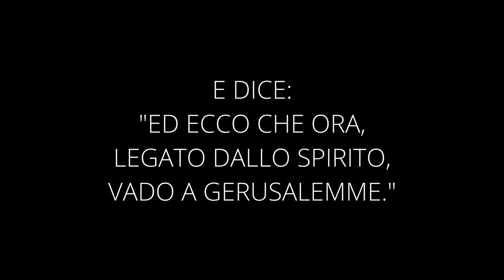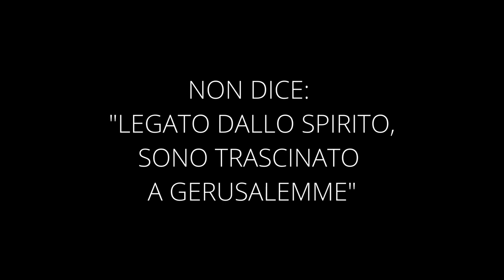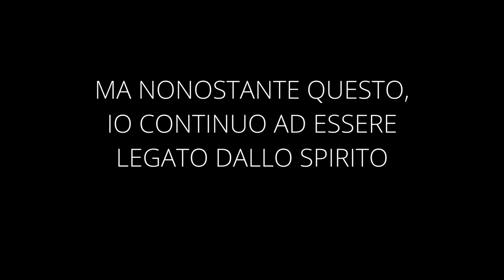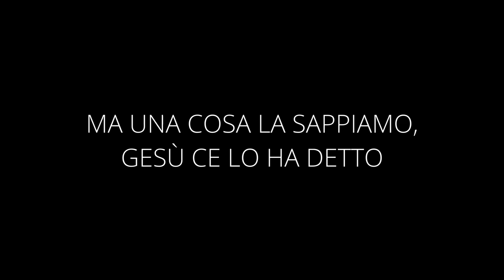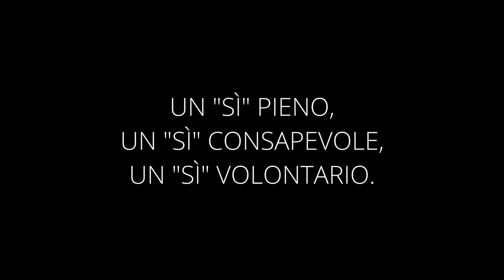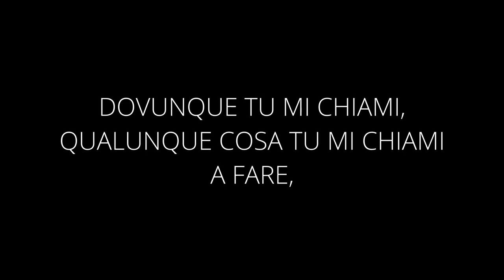"LEGATI A GESÙ" - Breve Riflessione Abele Trosino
PREDICAZIONE "LEGATI A GESÙ"
TESTO DI RIFERIMENTO: ATTI DEGLI APOSTOLI 20:17-24

Paolo usa un'espressione: "Ed ecco che ora, legato dallo spirito, vado a Gerusalemme".
Paolo è un uomo che è stato liberato da Dio, è stato liberato dal potere del peccato, del male e si definsice comunque come un uomo "Legato dallo Spirito".
Come ricordiamo, egli ha iniziato alcune delle sue lettere, per esempio l'epistola ai Romani, dicendo di se stesso:" Paolo, servo di Cristo Gesù":
Vogliamo quindi considerare insieme cosa significa questa schiavitù di Paolo verso Cristo.
Per essere servi di Dio, dobbiamo intanto lasciare i nostri progetti, le nostre idee, i nostri sogni affinchè possiamo sottometterci pienamente a Cristo, alla Sua volontà e al Suo disegno per la nostra vita.
La prima considerazione sulla quale ci soffermeremo riguarda la volontarietà della schiavitù.
Paolo non dice: "Legato dallo Spirito sono trascinato a Gerusalemme", ma dice: "Legato dallo Spirito decido di andare a Gerusalemme".
Sembra quasi una contraddizione, ma quello che lui vuole dire è che lui è schiavo di Cristo per sua volontà; Il Signore non vuole dei servi forzati, ma vuole degli schiavi volontari.
Il secondo punto su cui ci soffermo riguarda la fiducia che ha lo schiavo di Cristo.
È scritto: "Legato dallo Spirito, vado a Gerusalemme, senza sapere le cose che lì mi accadranno."
Dio non mi ha dato il programma, non mi ha detto nei dettagli cosa succederà, ma nonostante questo io continuo ad essere legato dallo Spirito, cioè continuo ad essere arreso alla volontà di Dio, perché mi fido di Lui, del suo pensiero, del Suo piano, del Suo scopo per la mia vita.
È una resa completa, è un arrendimento pieno nelle mani di Dio.
Da questo testo emerge che Paolo sa una cosa sola: che dovrà affrontare delle difficoltà.
Noi non sappiamo ciò che Dio ha preparato per la nostra vita, ma Gesù è stato chiaro con noi, non vuole illuderci, infatti ha detto: "Nel mondo avrete tribolazioni", ma ha anche detto "Fatevi animo, perché io ho vinto il mondo".
Sappiamo chi Egli è, sappiamo in chi abbiamo creduto, abbiamo la consapevolezza che Egli è potente, che ha il potere di sostenerci e di custodire il deposito che ci ha dato.
Ecco quindi che la nostra schiavitù a Cristo è consapevole, ci siamo dati a Lui perché Lo abbiamo conosciuto, Lo amiamo, ci fidiamo di Lui, sappiamo che è un buon padre, sappiamo che si prenderà cura di noi.
Quando noi scegliamo per Gesù, il Signore ci aiuta, ci sostiene e per questo vogliamo scegliere di essere schiavi legati di Cristo Gesù.
Quando la nostra vita è arresa pienamente nelle mani di Dio, noi vedremo il frutto dell'opera del Signore nella nostra vita e attraverso la nostra vita.
Vogliamo dire "Sì" al Signore, un "Sì" pieno, consapevole e volontario.
"Signore io ti voglio appartenere e servire, non per un tempo, ma ogni giorno della mia vita.
Dovunque tu mi chiamerai e qualsiasi cosa mi chiamerai a fare, voglio glorificare il tuo nome, perché ti ho conosciuto, tu sei il mio Dio, il mio Salvatore, a te voglio dare tutto l'onore e la gloria ora e per sempre, amen."